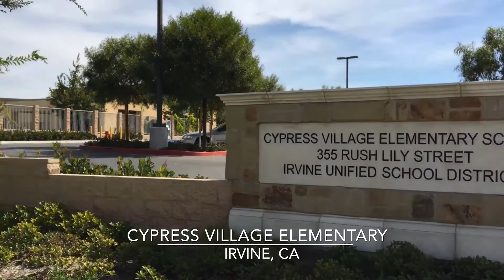SOLD in 3 weeks by Christina - 80 White Blossom, Irvine (Lifestyle)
Grand Open House this Sunday (10/23) 2-4PM. Join us for yummy desserts and refreshments.

Popular Detached Marigold Residence 1 with California Room. Breathtaking view of open layout with State-of-Art Amenities. Walking distance to the brand new Gold Ribbon Cypress Village Elementary and Jeffrey Trail Open Space.

for more photos, information and 3D tour.